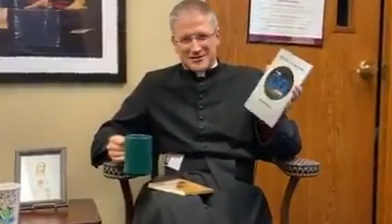Father Drew & Guest Austin Powers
"When you read a book and just go about your life there's only so much you can get from it. We're so busy. But, that extra reiteration through conversation with others is incredible, really powerful and will help what you're reading stick...this will supplement our faith and what we get in the Mass and everywhere else." Austin Powers

Grab your copy of "The Real Story" we gave you at Christmas (more available in the parish office) and sign up for a short 5 week Book Study Group, or lead one yourself.